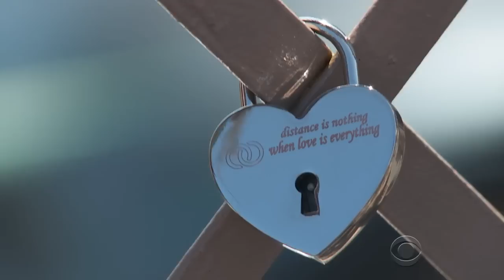Heartache for love locks on NYC Bridge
Love locks first started to appear in Europe over a decade ago.  But now they're so much of a common sight at New York City's Brooklyn Bridge they face removal over concerns they could fall onto vehicles. Jim Axelrod reports.